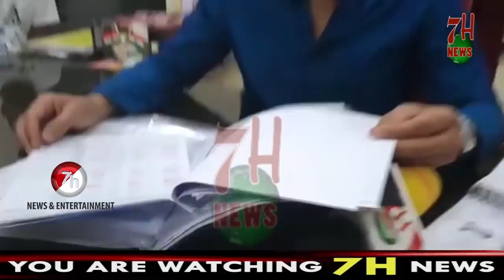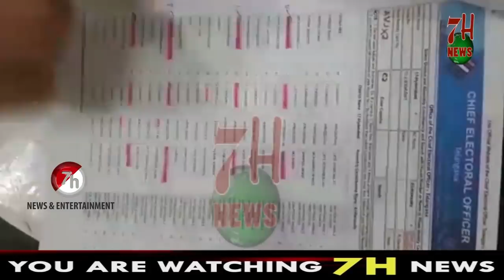Congress MLA candidate Feroz Khan expose 90,000 duplicate votes in nampally | 7H News | Hyderabad